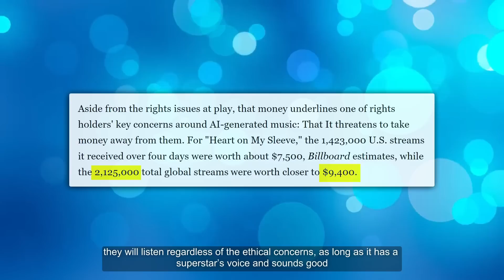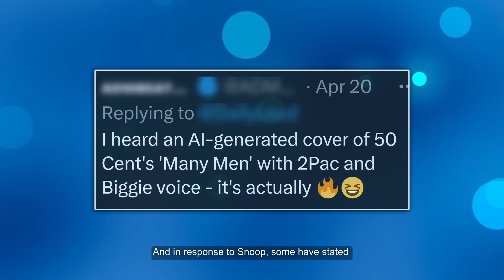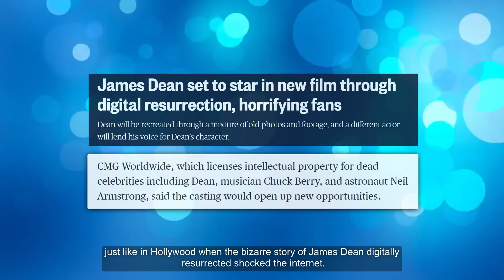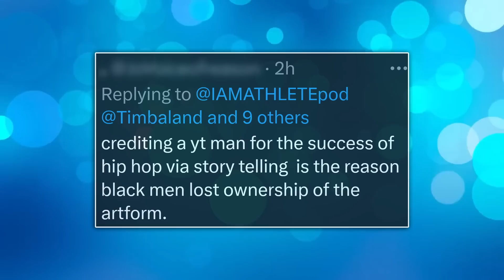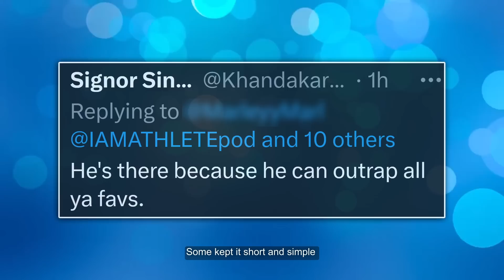Fans React as Timbaland SHUTDOWN the Eminem Disrespect, Snoop Dogg Speaks on Tupac & BIG AI Collab 👀